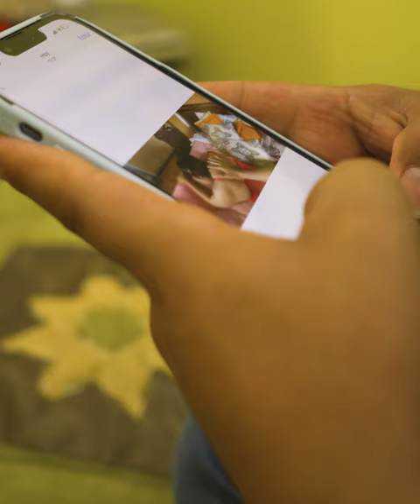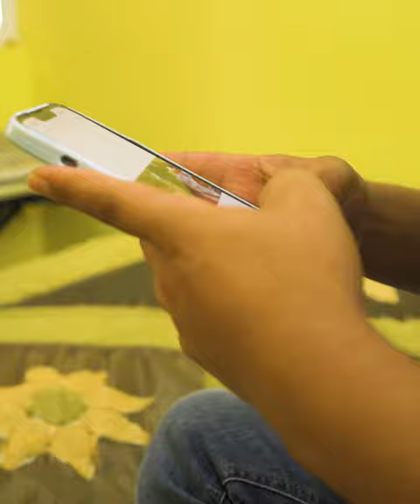La maldad de su hermano casi le quita la vida